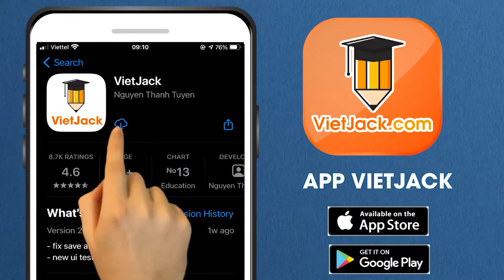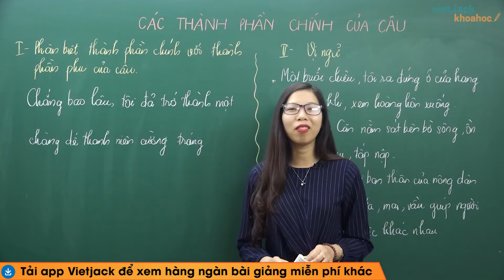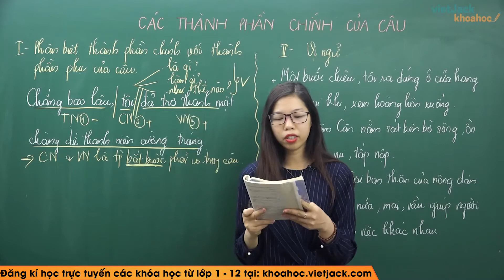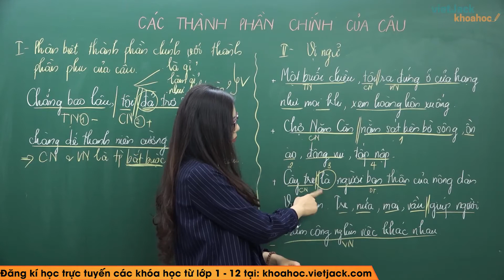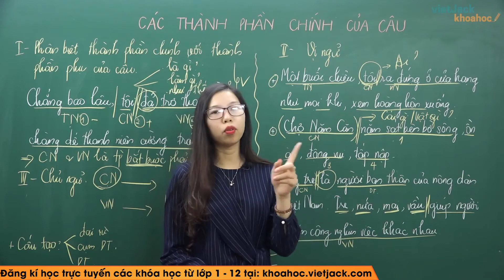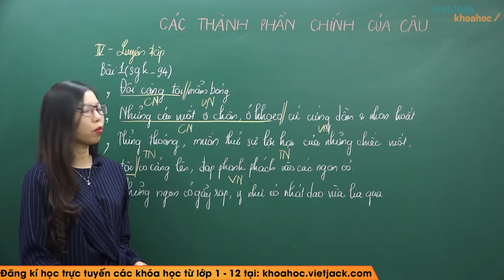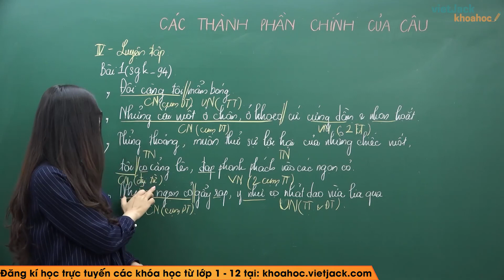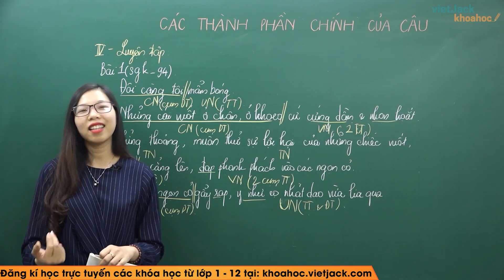Các thành phần chính của câu - Ngữ văn 6 - Cô Nguyễn Ngọc Anh (HAY NHẤT)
Ngữ văn 6 - Các thành phần chính của câu

Các thành phần chính của câu là một trong những bài học hay trong chương trình Ngữ Văn 6. Trong bài giảng này, cô sẽ giúp các em tìm hiểu tất cả các kiến thức trọng tâm nhất bài học. Từ đó, các em sẽ giải các dạng bài tập từ cơ bản nhất đến nâng cao. Các em chú ý theo dõi bài học cùng cô nhé !